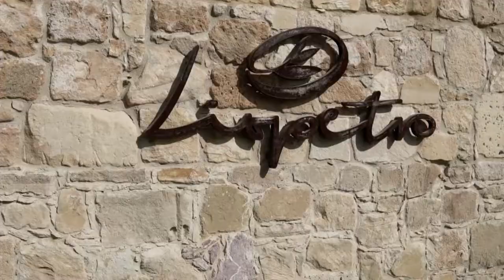Nicole & Chris - Liopetro Wedding video highlights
Sharing the fantastic day of Cole & Chris at Liopetro Venue .  Such a good day with these beauties - it definitely was the greatest day!